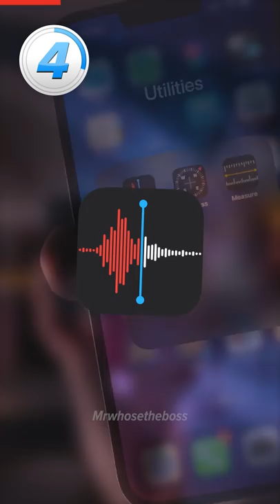5 UNBELIEVABLE iPhone Secrets 😱